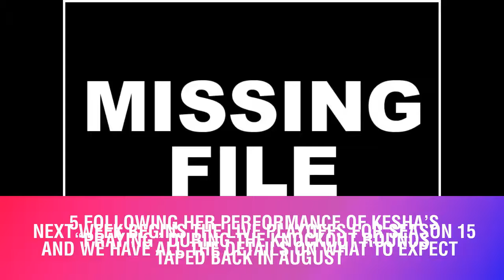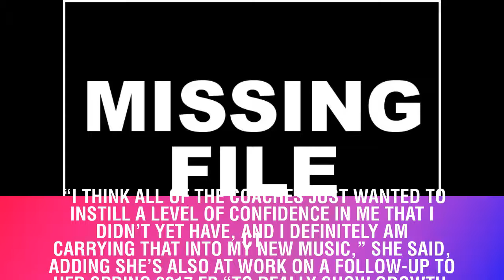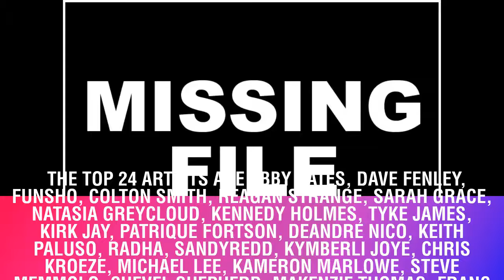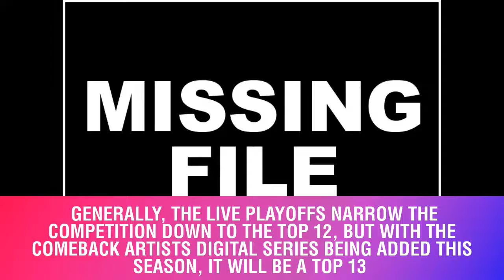This singer’s elimination from ‘The Voice’ has inspired an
This singer’s elimination from ‘The Voice’
has inspired an .
   Trending:   Delaney Silvernell was disappointed at first After earning a spot on Season 15 of NBC’s “The Voice,” a show she’s watched for as long as she can remember, Silvernell – a former wrestler and graduate from the Berklee College of Music – was eliminated Monday, Nov 5 following her performance of Kesha’s “Praying” during the knockout rounds taped back in August